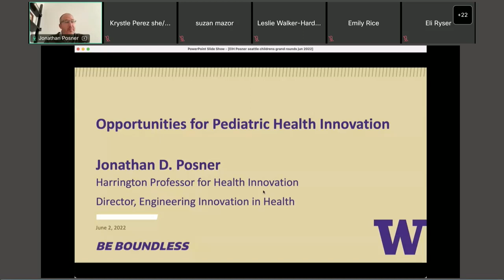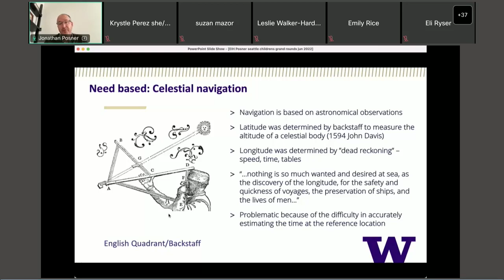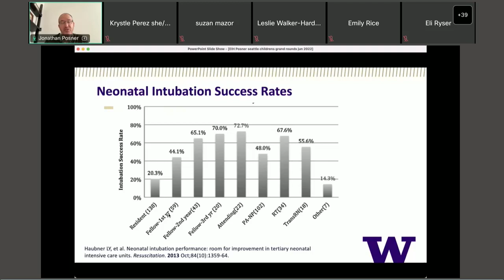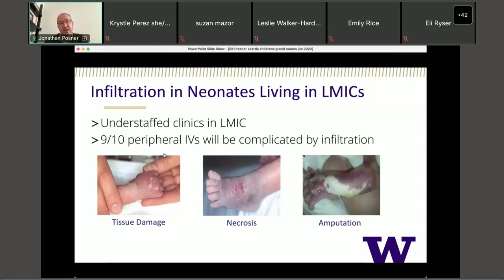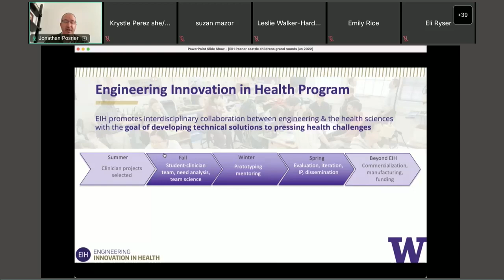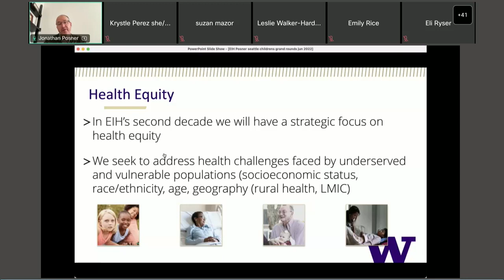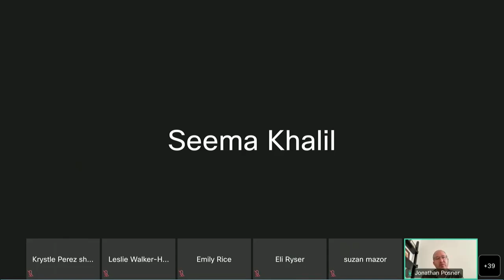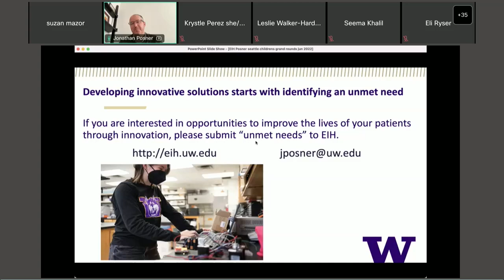Opportunities for Pediatric Health Innovation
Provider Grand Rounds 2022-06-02